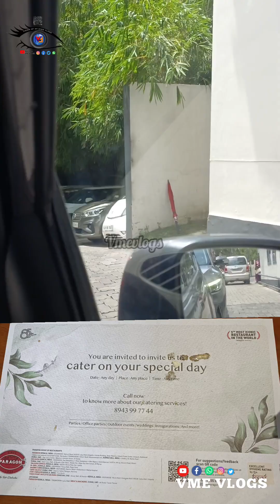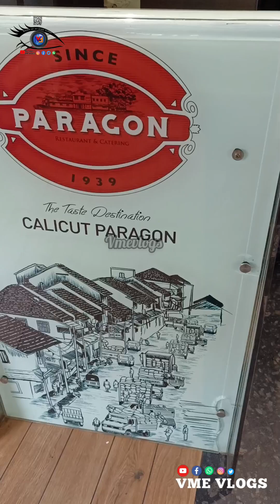food special in TVM Hotel paragon keshavadasapuram